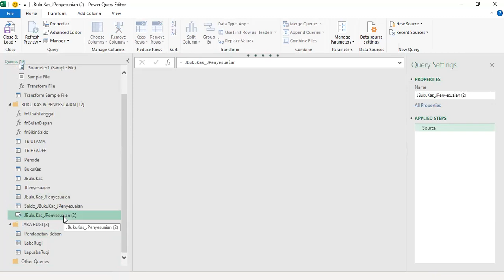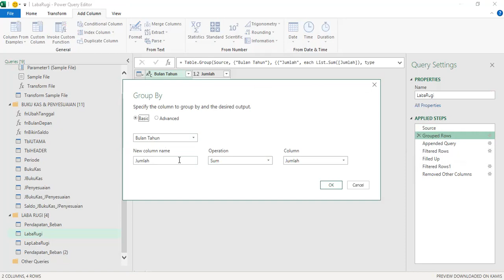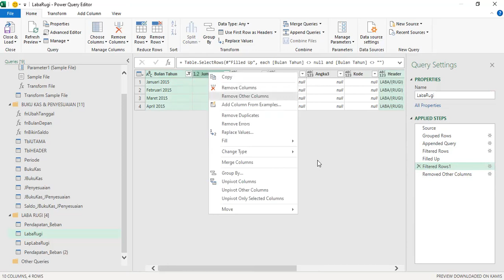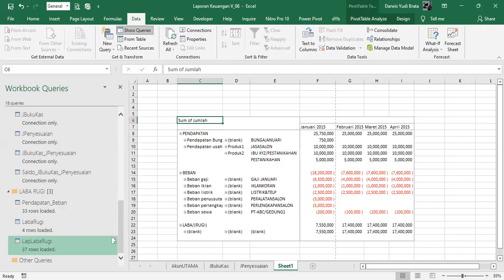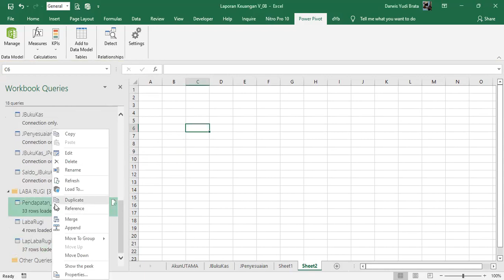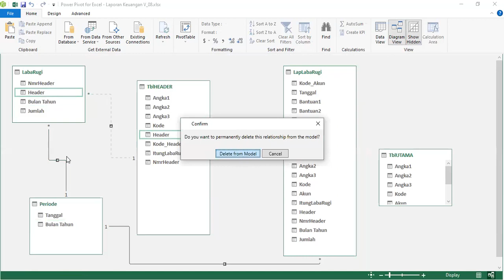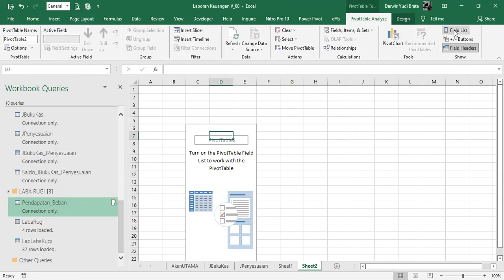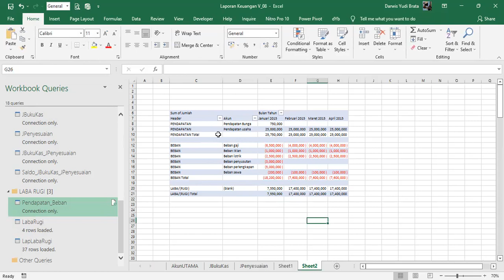Part 07 - Menghitung Laba Rugi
Part 07: Membuat laporan keuangan dari Buku Kas – Excel for Accounting
Laba-Rugi

Step by step pembuatan laporan keuangan dimulai dari buku kas.
Dibuat sesederhana mungkin, semoga tidak membingungkan pengguna.

Any inputs are welcome.

1. Bikin buku kas
2. Bikin query
3. Merge query
4. Append query
5. Index; match function
6. Pivot table
7. Format table